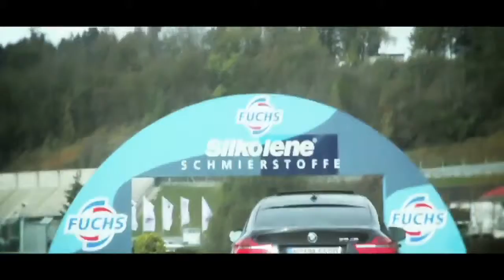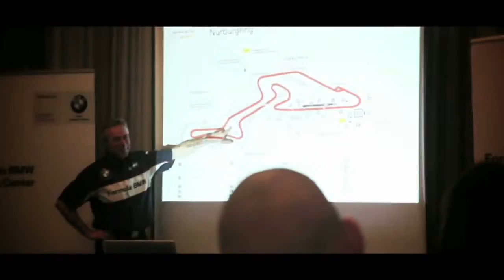Endras BMW Trip of a lifetime